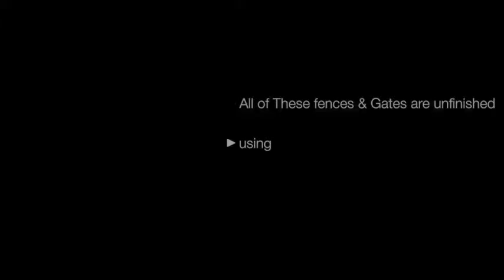Budget Fencing - Harwell Fence & Gates Inc. Los Angeles, Venice, Santa Monica, Brentwood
For Clients on a budget, her are some of our more budget friendly fencing options.

Harwell Fence and Gates Inc. We work in Santa Monica, Venice, Marina Del Rey, Brentwood, Culver City and Los Angeles. We build custom fencing and gates. You can view more